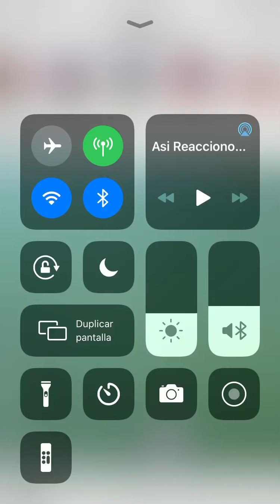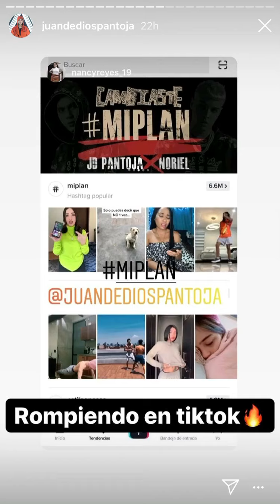Responde Juan de Dios Pantoja a Lizbeth Rodriguez ✍️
Después subiré otro video para todos los que se enteran de muchas cosas.